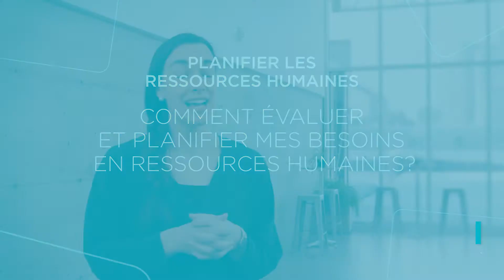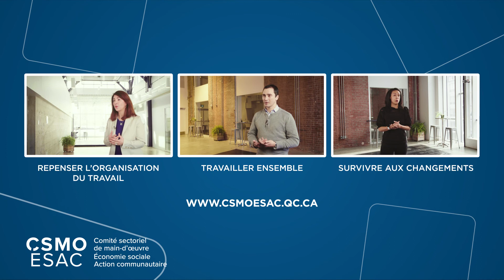Comment évaluer et planifier mes besoins en ressources humaines?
Baisse ou augmentation de la charge de travail, comment minimiser les conséquences négatives et mettre à profit ce moment pour l’équipe?

Extrait de Planifier les ressources humaines, avec Caroline Maranda, CRHA, Associée et directrice de pratique chez Viaconseil

Ces vidéos ont été développées dans le cadre du programme Urgence pour la Relance RH, financé par la Ville de Montréal et le Conseil Emploi Métropole. Le projet vise à soutenir les Coops et OBNL d’économie sociale dans la crise actuelle. Pour en savoir plus